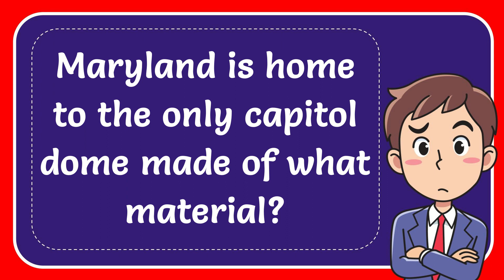Maryland is home to the only capitol dome made of what material?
Maryland is home to the only capitol dome made of what material? NEW VIDEO#